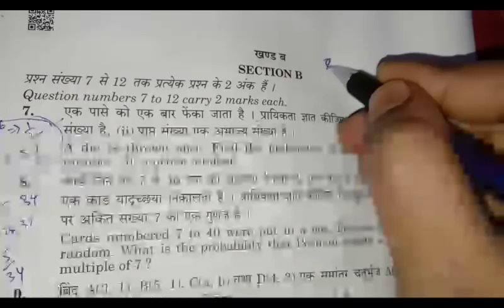CBSE 10th section c 7 march 2019 maths paper solution || 10th board exam 2019